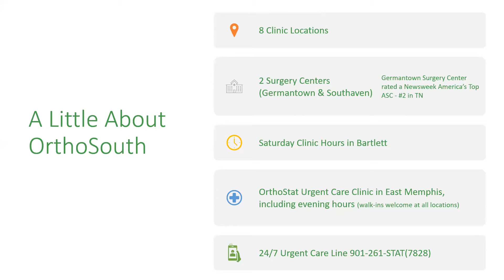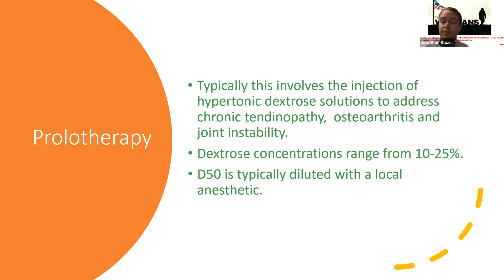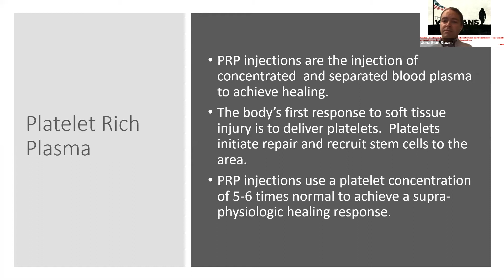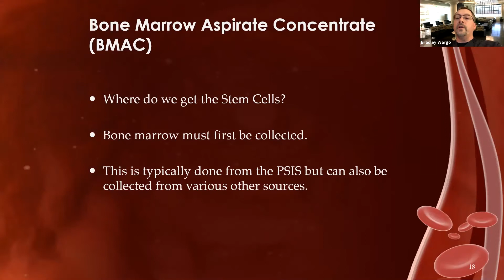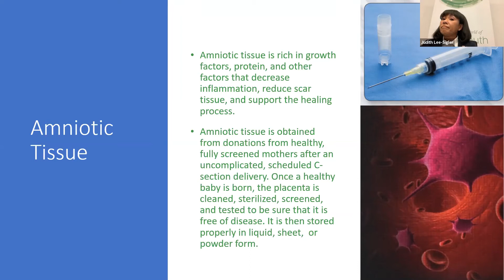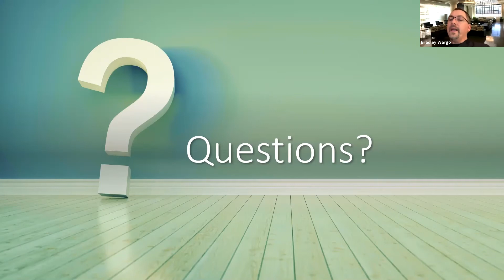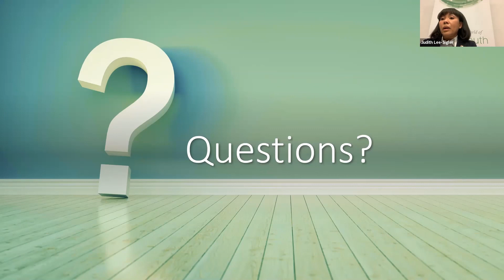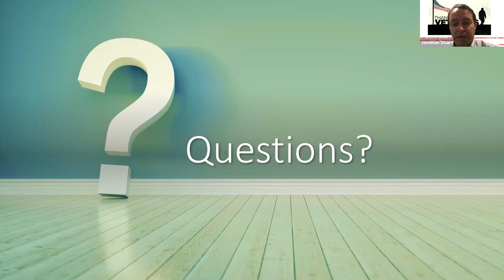Orthobiologic Webinar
OrthoSouth physicians Dr. Lee-Sigler, Dr. Stuart, and Dr. Wargo share on orthobiologic medicine and then conclude with a question and answer session.